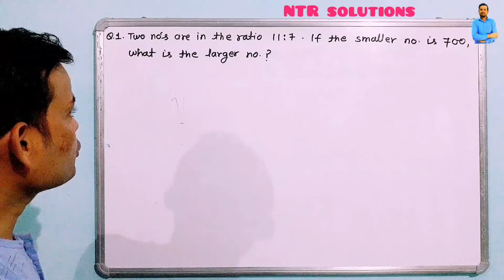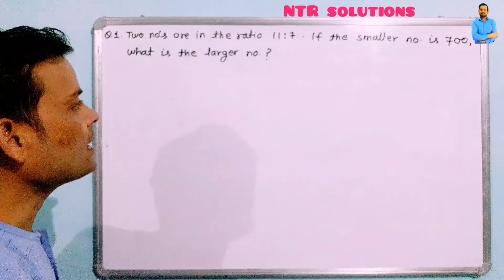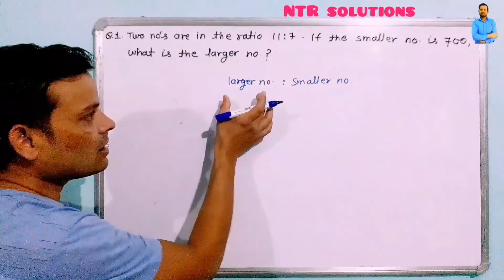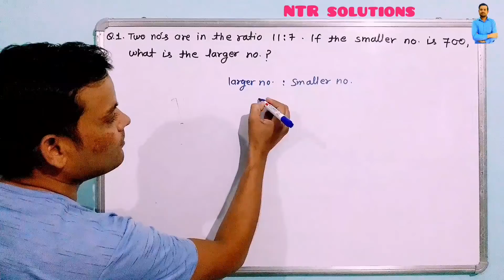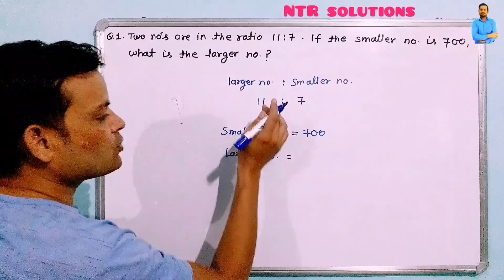two numbers are in the ratio 11:7. If the smaller number is 700. what is the larger number ?